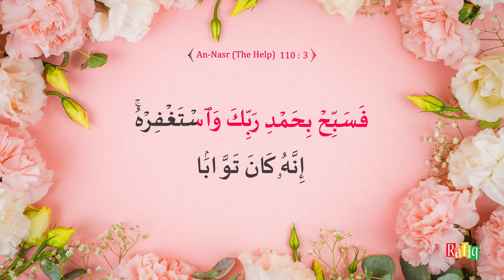110 : Surah An Nasr | Beautiful Quran Recitation by Sheikh Noreen Muhammad Siddique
110 : Surah  An Nasr | Quran Kareem